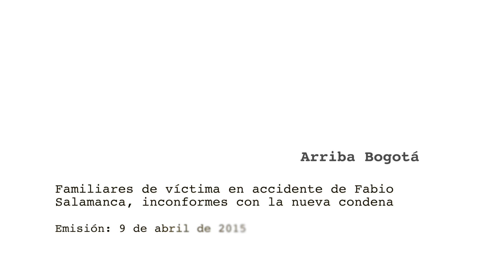Citytv: Familiares de víctima en accidente de Fabio Salamanca, inconformes con la nueva condena